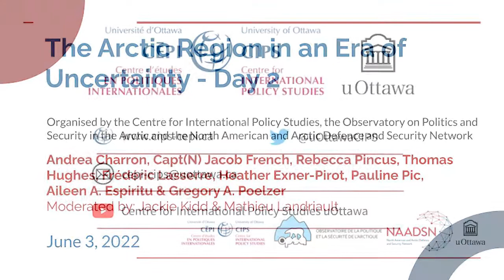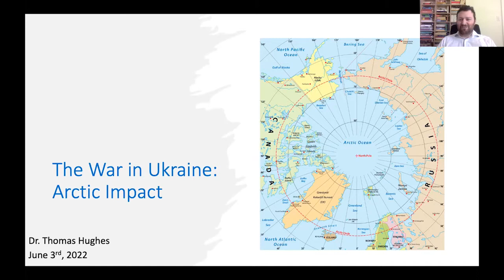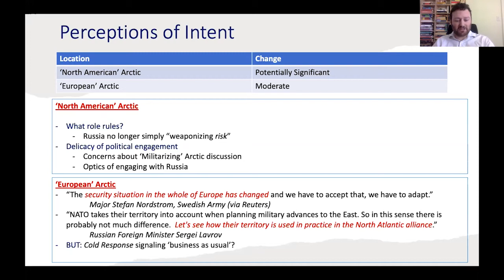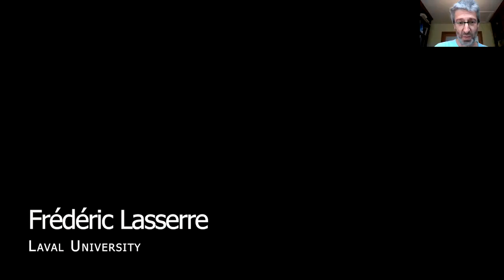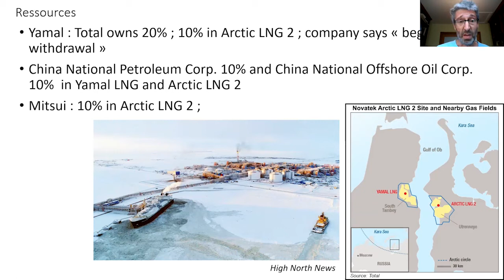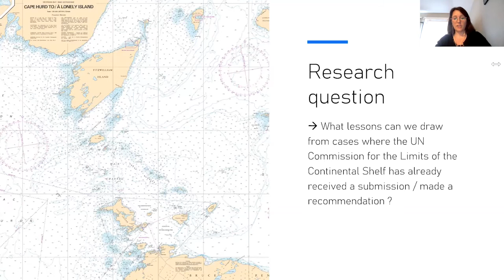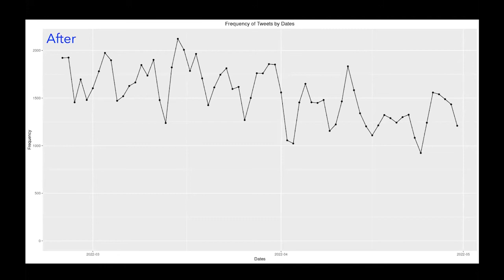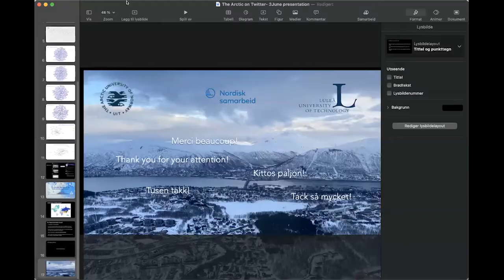The Arctic Region in an Era of Uncertainty - Day 2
Presented by CIPS, OPSA and NAADSN

The Russian invasion of Ukraine has impacted the geopolitical landscape and brought upon fundamental shifts in international relations. The Arctic region has been impacted, with Arctic states rethinking their participation in Arctic institutions and exploring ways to engage with or without an aggressive and expansionist Russia.

This online conference will bring together experts to discuss the political, military and economic consequences of the invasion on the Arctic region. It will also explore the immediate future of the region and weigh in the debates and dilemmas that Arctic states are confronted to as they are adapting to a fast-changing world order.

This conference is held online, in English and all time are in Eastern Time. This event is organised by the Centre for International Policy Studies, the Observatory on Politics and Security in the Arctic and the North American and Arctic Defence and Security Network.

9:00 – 10:30

Military consequences of the Russian invasion of Ukraine on the Arctic

Moderator: Jackie Kidd, Inuit Tapiriit Kanatami

Andrea Charron, University of Manitoba
Capt(N) Jacob French, Joint Task Force North
Rebecca Pincus, U.S. Naval War College
Thomas Hughes, Queen’s University

10:45 – 12:15

Economic and social consequences of the Russian invasion of Ukraine on the Arctic

Moderator: Mathieu Landriault, University of Ottawa

Frédéric Lasserre, Laval University
Heather Exner-Pirot, Macdonald-Laurier Institute
Pauline Pic, Observatory on Politics and Security in the Arctic
Aileen A. Espiritu, The Arctic University of Norway
Gregory A. Poelzer, Luleå University of Technology